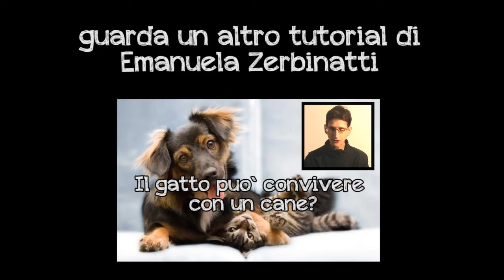Il gatto si arrampica ovunque, come farlo smettere?